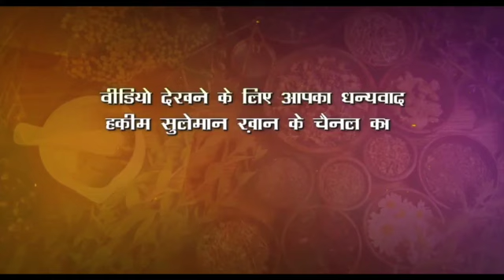Scalp Psoriasis की समस्या को कैसे दूर करें